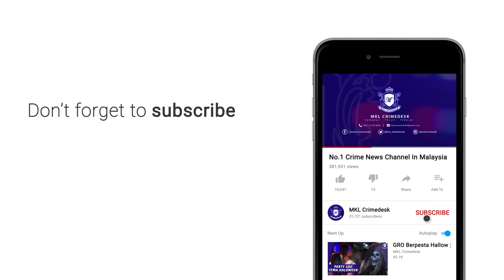Kereta Terbakar Panggil Bomba Datang Berlumba Lumba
Sepasang suami isteri nyaris rentung selepas kenderaan mereka musnah dalam kebakaran di kilometer 452.8 lebuhraya plus arah ibu negara siang tadi.

Kejadian berlaku ketika mereka dalam perjalanan pulang dari Perak ke Johor.

Insiden jam 7 petang itu mencetuskan panik selepas kereta mangsa tiba tiba berasap dan mengeluarkan percikan api.

Sebuah jentera dari balai bomba dan penyelamat sungai buloh dikejarkan ke lokasi kejadian.

15 minit kemudian api berjaya dipadamkan dan kenderaan jenis kia caren musnah 90 peratus.